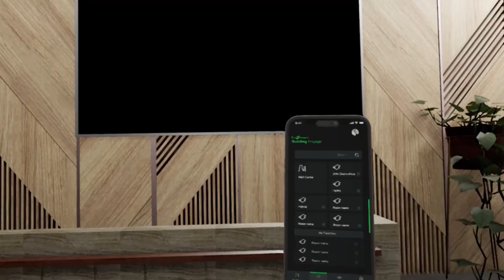SE Smart Buildings VR [Testimonial & Case Studies]